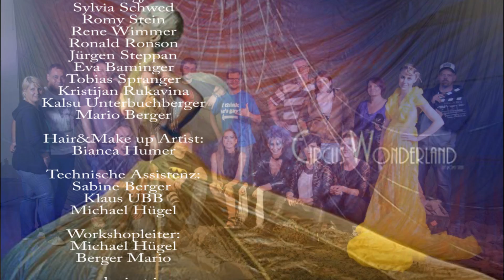Fallschirmshooting Making of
Kurzes Video des Fallschirmworkshops den ich veranstaltet habe. Leider hat uns der Wettergott einen Strich durch die Rechnung gemacht. Ersatz war schnell gefunden. Mein Studio hat ja dafür die richtige Größe. Viel Spaß beim Ansehen. Wünsche und Anregungen oder einfach nur Kommentare? GERNE!! Teilen und Liken erwünscht.